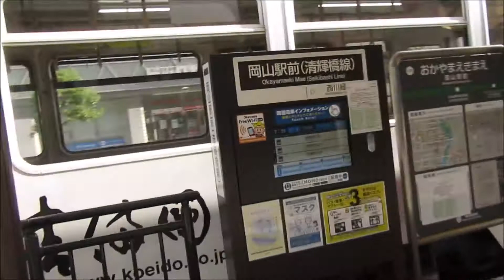岡山駅前 路面電車（岡山電気軌道）2020-08-29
山陰出張の際、前泊した岡山駅前路面電車を撮影
土曜日朝７時台